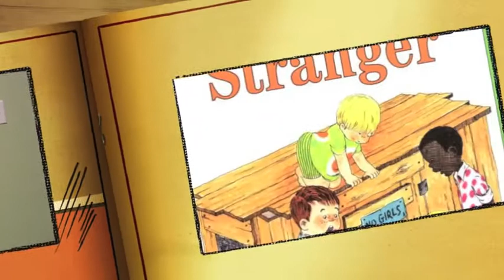The Case of the Hungry Stranger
발표자: Ethan Lee
책이름: The Case of the Hungry Stranger

리딩타운 토랜스에서는 학생들이 책을 읽은 후 직접 작성한 북리포트를 프레젠테이션 형식으로 발표하게 합니다. 자신의 글을 직접 읽게 함으로, 사람들 앞에서의 스피치에 익숙해지고, 자신의 의견을 밝히는데 자신감을 가지게 됩니다.

리딩타운 토렌스 : 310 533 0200